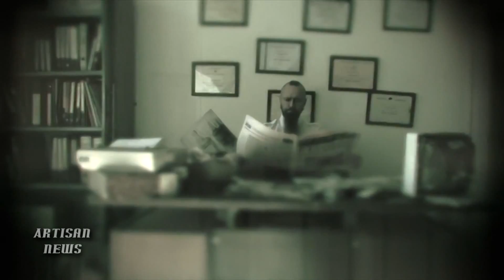LACUNA COIL TALKS R.E.M. COVER LOSING MY RELIGION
Lacuna Coil talks about how they made R.E.M.'s "Losing My Religion" their own, but has Michael Stipe and crew heard their version?